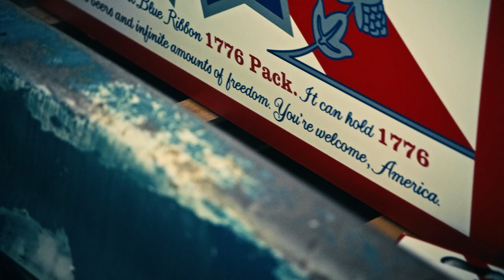Pabst Blue Ribbon 1776 Pack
You're Welcome, America.